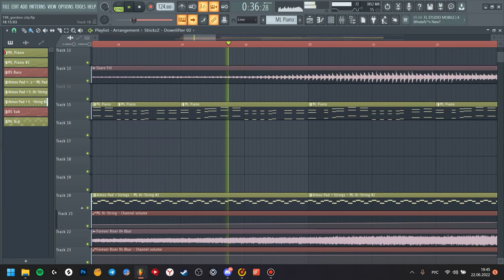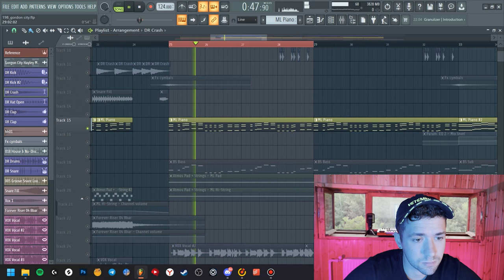2022 How To Make Summer Vocal Pop | + Free FLP